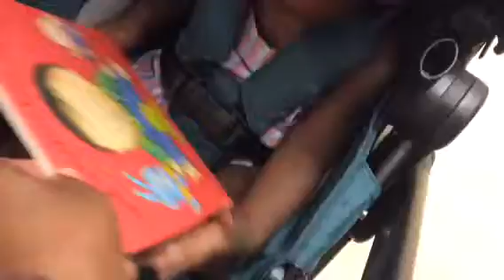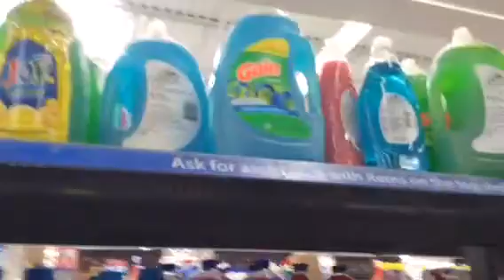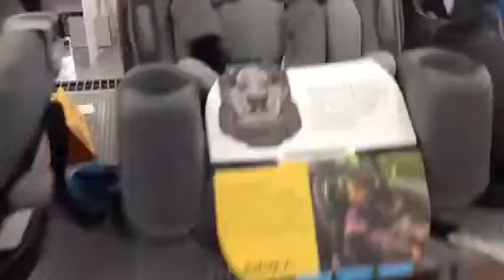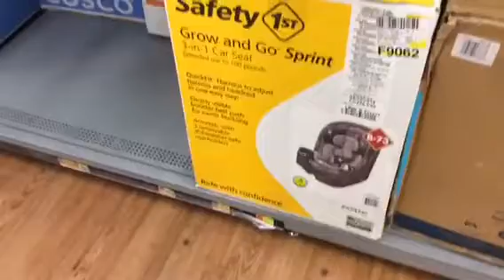She Wasn’t Having It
Autumn had to go to the doctor for her 15th month shots, she was not having it. She received her DTAB, HIB and PVC shots. She did not want to be touched as you can see.